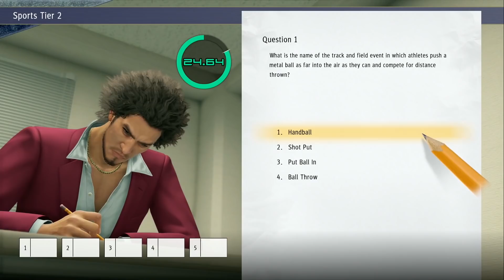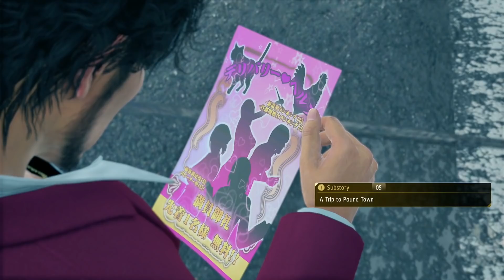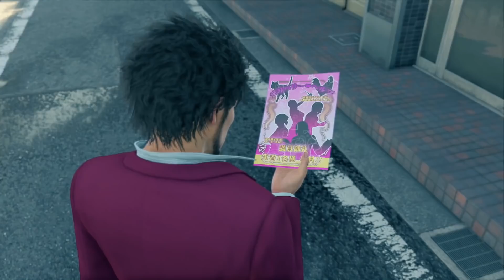Yakuza: Like a Dragon (13) GARY BUSTER HOLMES